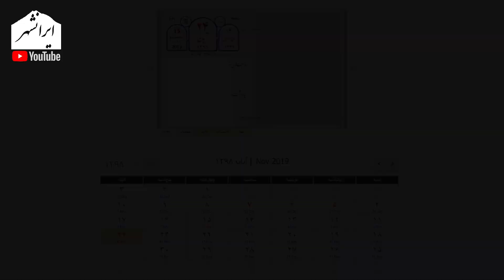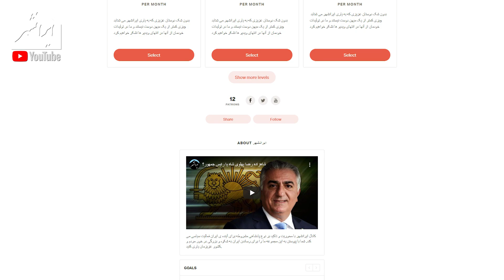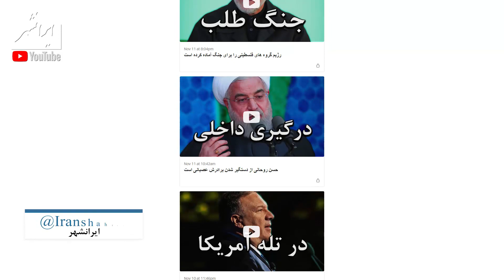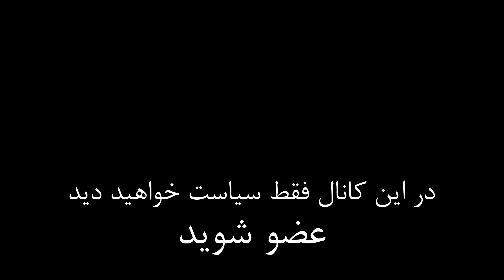نسل بی هویت، پادکست 34 ایرانشهر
در این پادکست به موضع تولید هنرمندان بی هویت در جمهوری اسلامی و تئوری سیاسی مشروطه نوین می پردازیم

تویتر      : @Iranshahrtv
اینستاگرام : @iranshahrtv